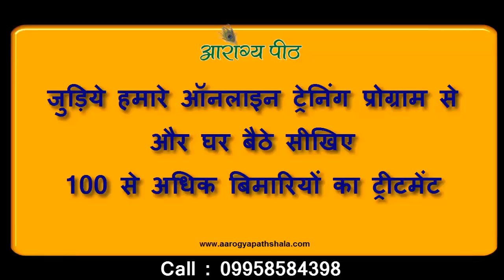100% Relief In Sciatica - 4 Days Treatment | My Trip to India was Succesful